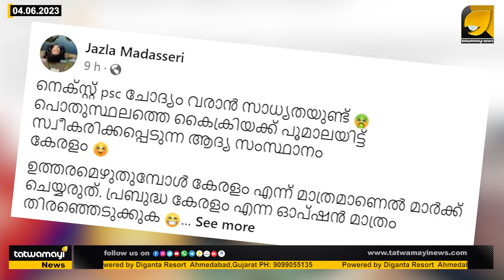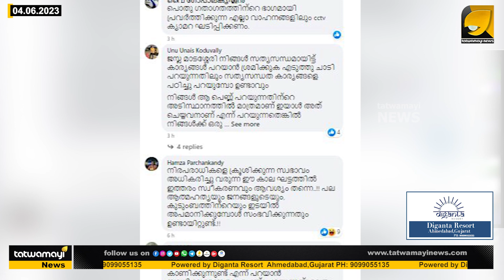പൊതുസ്ഥലത്തെ കൈക്രിയക്ക് പൂമാലയിട്ട് സ്വീകരിക്കപ്പെടുന്ന ആദ്യ സംസ്ഥാനം കേരളമെന്ന് ജസ്ല മാടശ്ശേരി !!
ഞരമ്പനും ഫാൻസ്‌ അസോസിയേഷൻ;സാംസ്‌കാരിക പ്രബുദ്ധരെ കാറിത്തുപ്പി ജസ്ല മാടശ്ശേരി !! |JAZLA MADASHERI|